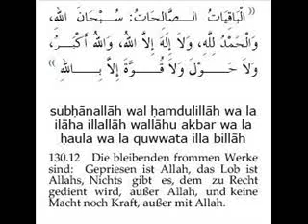130.12.Der Vorzug des Preisens des Lobens und des Aussprechen von La ilaha illallah und Allahu Akbar